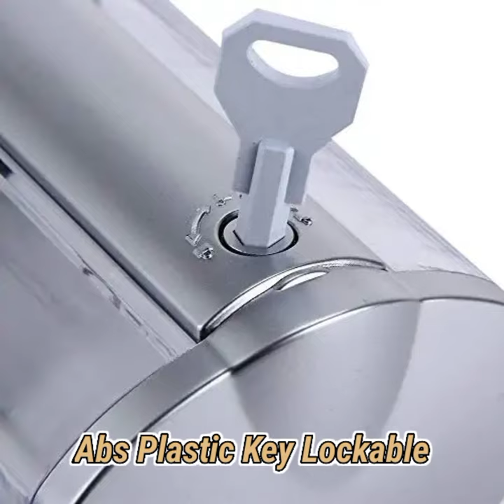Dispenser Bottle/Gel Dispenser#shorts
SSSE Multi Purpose Mirror Finish Wall Mounted Abs Plastic Key Lockable Soap/Shampoo/Conditioner/Lotion/handwash Dispenser Bottle/Gel Dispenser (350 ml)